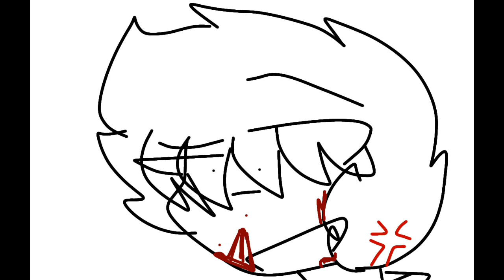" Woof Woof Bark Bark " ⚠Bit Of Blood️⚠️ [Fear Street] [Shitpost] [Ft. Camp Nightwing Killer]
okay but someone pls give me Squid Game ideas.
i wanna do a Q&A even tho i expect most to pick Squid Game.
i'll maybe make a community post for that– you can also ask me questions in it too :)
tell me if you want me to do it y'all

also Nightwing Killer is my fav